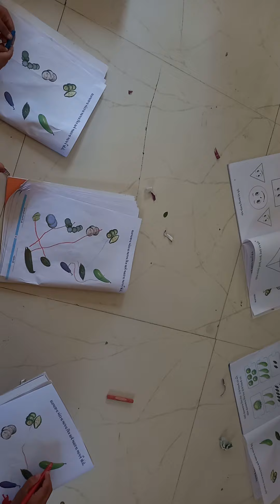આંગણવાડી ના ભૂલકાઓ નુ પાયા નુ ઘડતર અને તેમની થીમ મુજબ ની પ્રવૃત્તિ ( શાકભાજી)